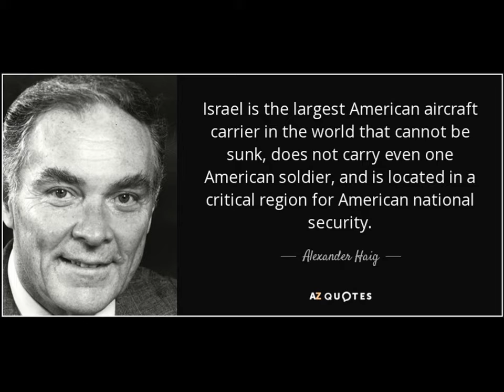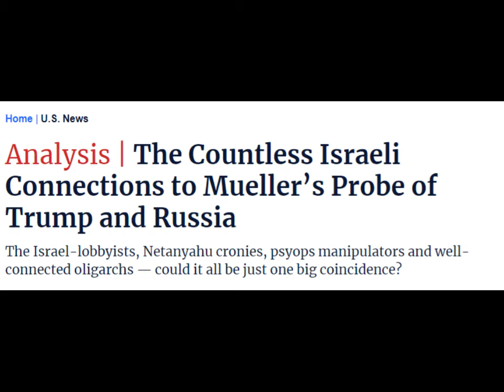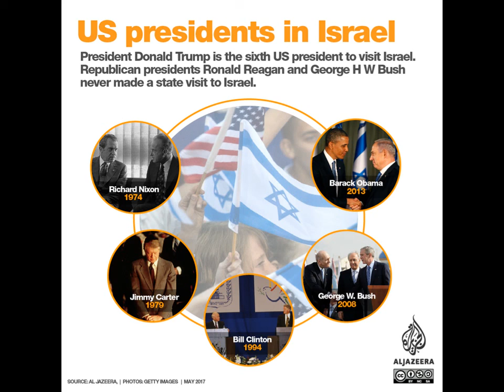Why Netanyahu's Israel dislikes the newly-elect U.S. President Joe Biden?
Four years under Trump Presidency provided for Israel, especially its Prime Minister, Benjamin Netanyahu, an outstanding advantage. This advantage is specifically powerful as Trump has done more policies in support for Israel than any previous Republican or Democratic Presidents have ever acquired. A football club in Israel, Beitar Jerusalem, has even named Donald Trump as the club's patron, in spite of rampant controversies with regard to Trump's racism and antisemitic development.

Then in 2020, suddenly the COVID-19 outbreak damaged greatly Trump's image due to Trump's negligence, and it had also led to the outcome that Trump was defeated, in a humiliating fashion, to Democratic candidate Joe Biden at the same year's election. Netanyahu however, reacted toward Biden's victory not so positive. The Israeli Prime Minister, who has also been accused of mishandling COVID-19 like Trump and corruption at home, sent a congratulation message but with an uninspiring manner, signalling Netanyahu and Israeli nationalists' dissatisfaction to the victory of Joe Biden.

On the same time, Israel has also worked to drift closer to Putin's Russia, which already began under Trump Administration but may extend beyond with Biden's victory since Putin is also seen as patron for Trump's successes and Trump's friendly attitude to Putin. This has also been followed by the possible rumors from many Americans since 2018, notably elites, that the Israeli government did provide significant support for Russia to disrupt American election back in 2016 in favor for Trump as revealed by Robert Mueller's probe.

So why there are there so much skepticism and disdain toward Biden and the Democrats among Israeli hawks, including Netanyahu? The problem is more sophisticated, though.